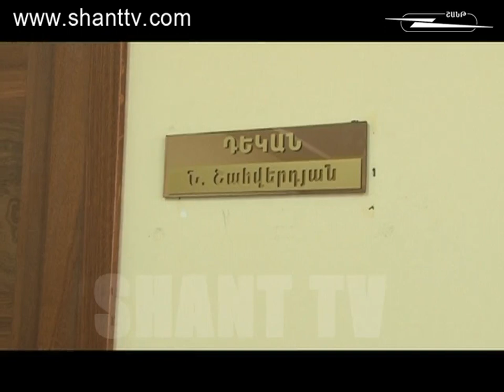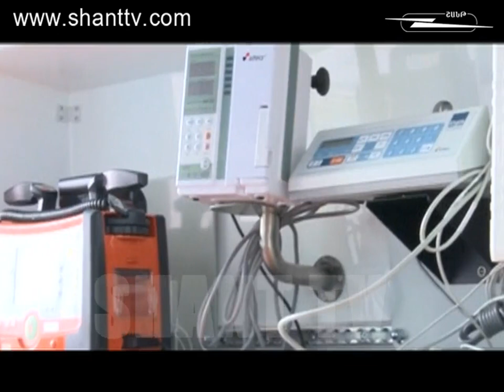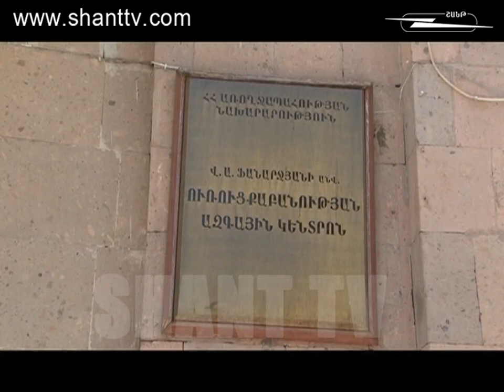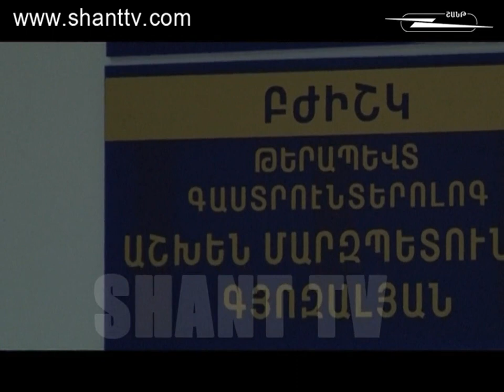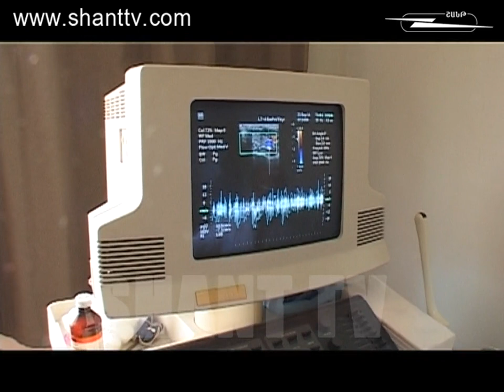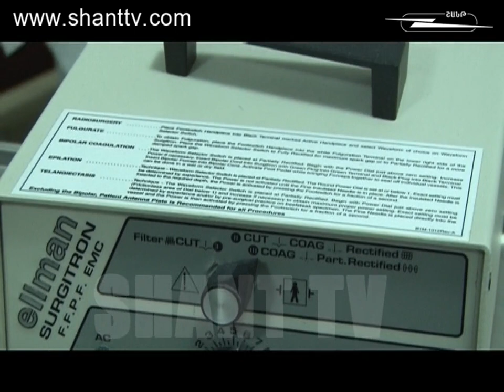Huso Astx Lavaguyn Bshishk 2015